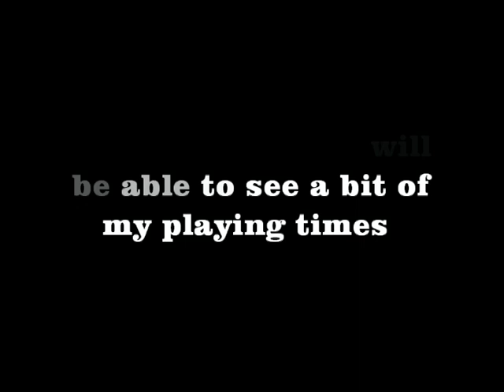Mark Price rugby clips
wow didnt think anything existed of the hand off   Thanks Keith